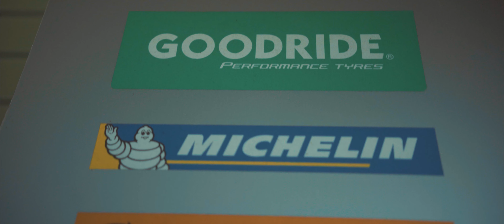Honda Civic 2018 FK8 Type R - TE37 SL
Jason recently brought in his completely blacked out FK8 to have his new TE37 SLs installed over at Tyre Solutions HQ.

Thanks to Jase from Kerbside Mobile Mechanics for his masterful installation of the brand new Eibach Sportline Lowering Springs and thanks to the Yoda of wheels James for giving us the space and expertise to install these new TE37SL in a sexy gloss black!
Special thanks for Autotechnik and Moonlight Racing for looking after us!

If you're interested in these TE37SL, Autotechnik is selling the last one! Grab yourself a set!